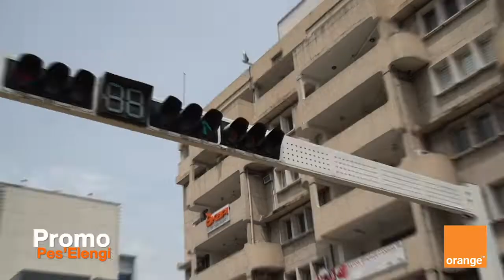SOKI BA PESI YO 5.000.0000FC Oko sala nango nini?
Famille Orange
Les 5 millions à gagner lors de la promo PesElengi2021 vous permettra de réaliser de nombreux projets 😀 💰
Suivez cette vidéo pour avoir des idées de projet 💸